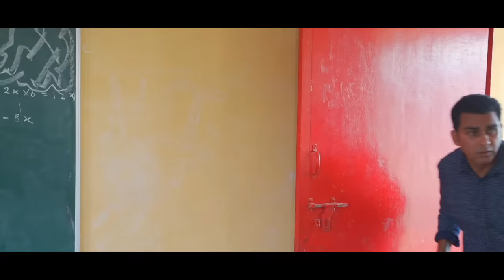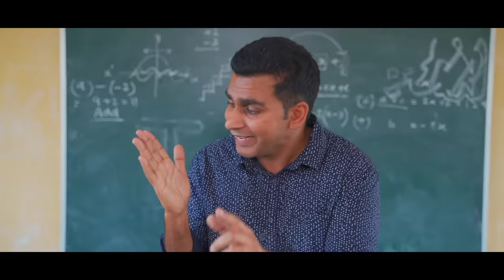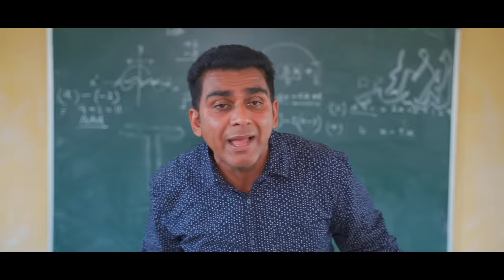School Wala Pyar | Episode 3 | The End | Elvish yadav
This is School Wala Pyar Episode 3-

 Story Of 3 Friends and their ups and downs in life and friendship

songs used

Thank You sabhi logo ka is series ko itna pyar dikhaane ke liye
dil se love you hai sabko. keep loving keep supporting

Written by: Elvish Yadav, Anoop Chahal (Faridabad Rockers)
Directed by: Elvish yadav
Director of Photography: Imran Khan
Assistant DOP: Sunny Singh
Edited by: Akram Wasim, Elvish yadav
Color Correction: Akram Wasim
Executive Producer: Elvish yadav
Thumbnail: Vishal Rana (Pheonix)

Cast
Elvish yadav
Kirti Mehra
Love kataria
Lakshay kaushik
Archit kaushik
Sameer Monga
Anoop Chahal (Faridabad rockers)
Balram sirohiya
Goldy
Ahana Goyal
And Team

School Wala Pyar Episode 3